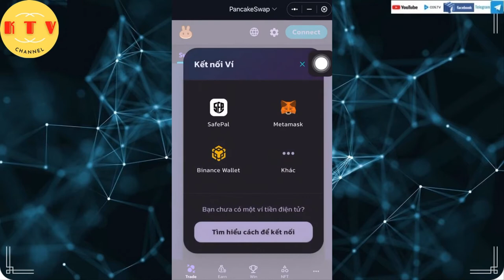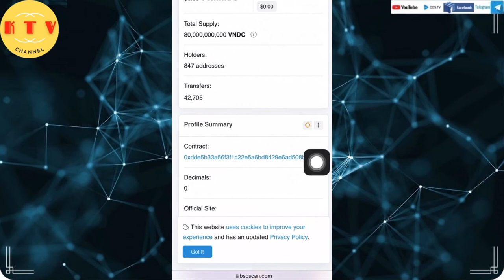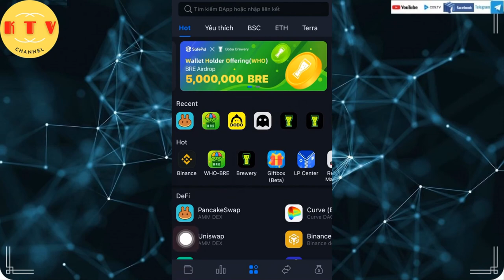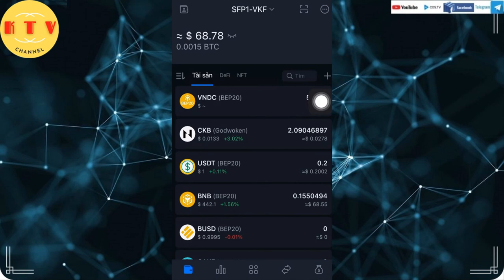Bán busd ra vndc trên sàn pancakeswap